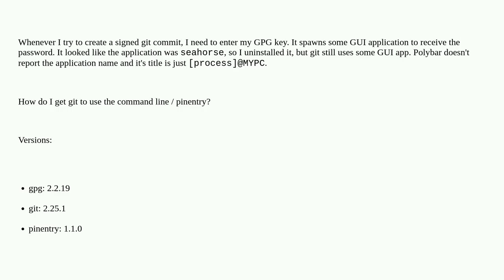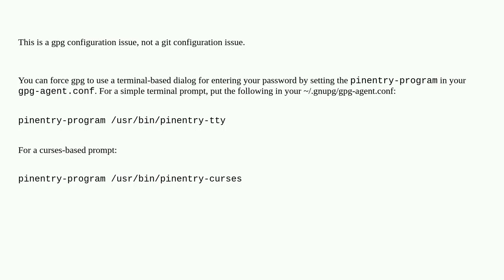How do I get git to use the cli rather than some GUI application when asking for GPG password?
A special thanks goes out to the community

  git gpg gpg-agent